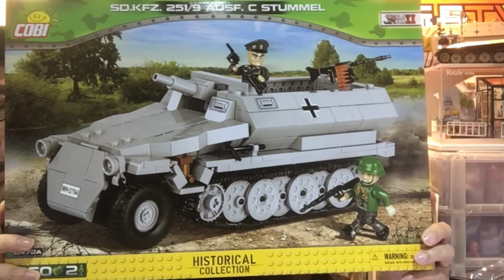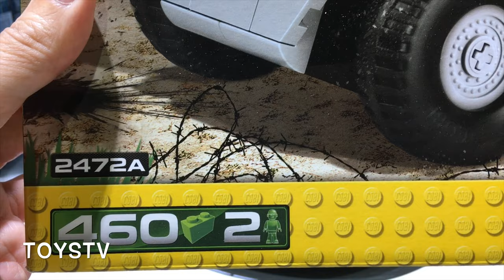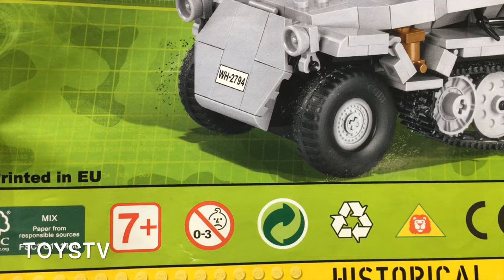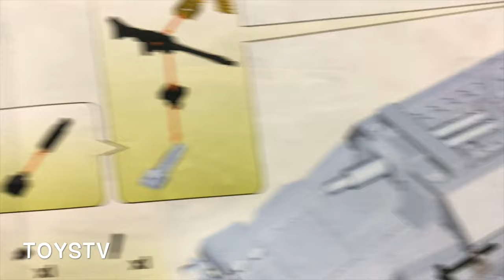{玩具堂} 心水評測 #14 COBI 2472A German Sd.Kfz.251/9 Ausf.C Stummel Half-track TOYSTV